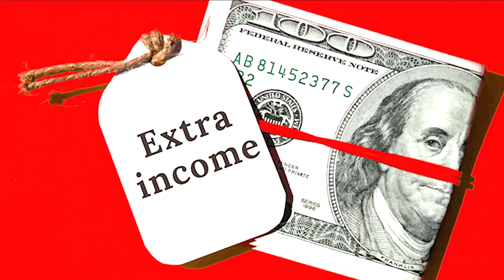Empower Yourself: Become The Boss Of Your Own Success!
Are you ready to take control of your future and become the boss of your own success? In this empowering video, we will explore practical tips and strategies to help you empower yourself and achieve your goals. Learn how to overcome self-doubt, set achievable objectives, and create a mindset that breeds success. It's time to stop waiting for opportunities and start creating them for yourself. Watch now and start your journey towards empowerment and success!

IMPORTANT MOMENTS IN THIS VIDEO
00:00 Empower Yourself: Become The Boss Of Your Own Success!
CHECK OUT WHAT MUNIF ALI IS UP TO